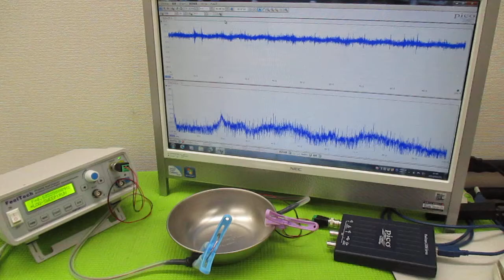超音波（出力・周波数・制御・・）の最適化技術